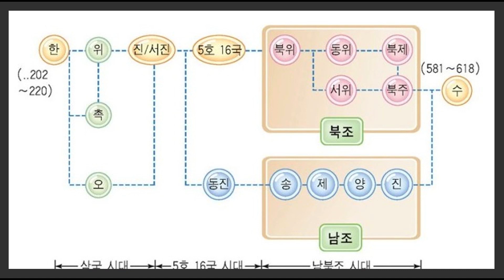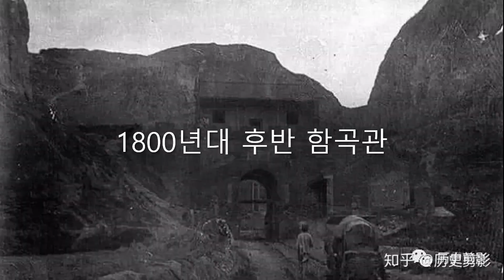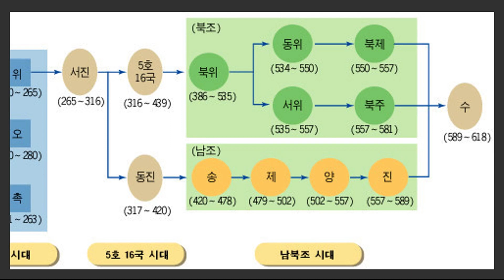지리를 알면 역사가 보인다 #002 중국 통일의 필승 전략을 보여준 관중의 가치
중국역사에 있어 주나라 진나라 한나라 북주 수나라  당나라등 여러 왕조가 관중을 근거지로 하여 천하통일에 성공한 바있습니다

관중의 지리적 잇점을 사료를 바탕으로 알아보겠으며 간단하게나마 관중을 근거지로 삼아 쟁패에서 성공한 진나라의 예를 들어 그 가치를 증명하고자 합니다

시청하실때 자막을 켜주시면 자막이 나타납니다

회사 은퇴하고 평소 좋아하던 역사공부를 원없이 해보고자 유튜브를 시작하게 되었습니다
전체적으로 초보지만 사료와  증거를 바탕으로  발전하는 모습을 보이겠습니다